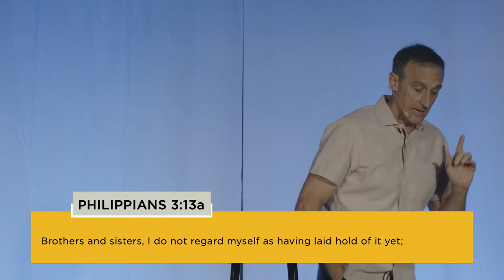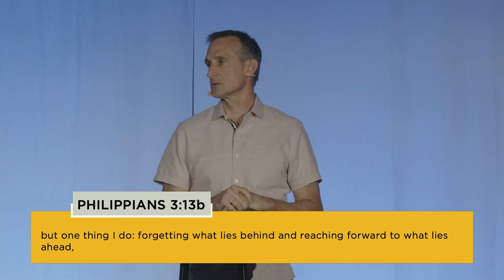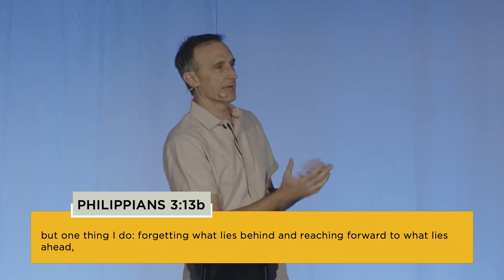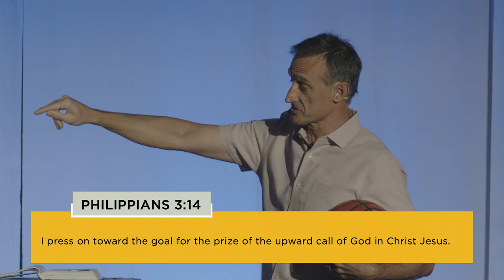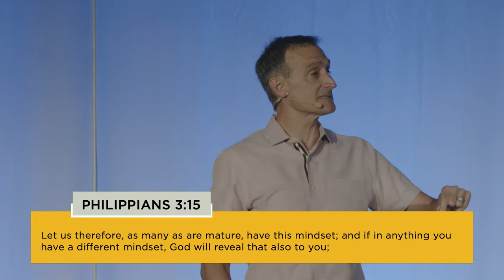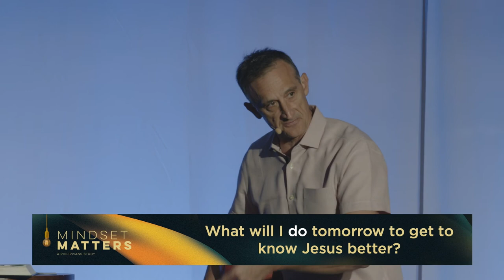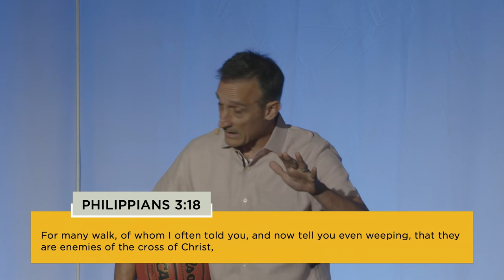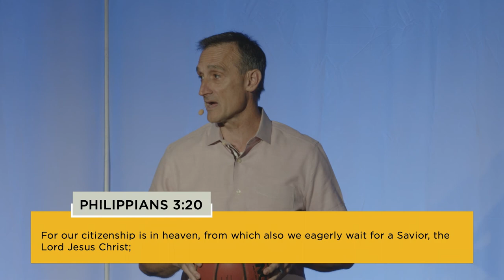Living like “Nothing Beats Knowing Christ” | Pastor Neil Tomba | Northwest Bible Church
Watch Neil Tomba’s message "Living like ‘nothing beats knowing Christ’"while he walks us through Philippians 3:12-21, from our 8-week series, "Mindset Matters: A Philippians Study".
Looking to connect? to get started. Someone will be in touch very soon!